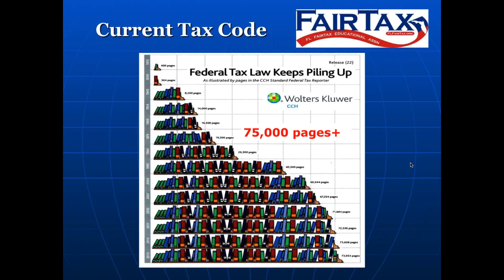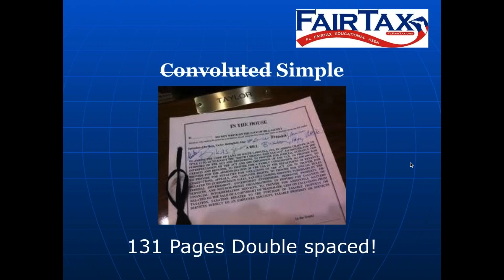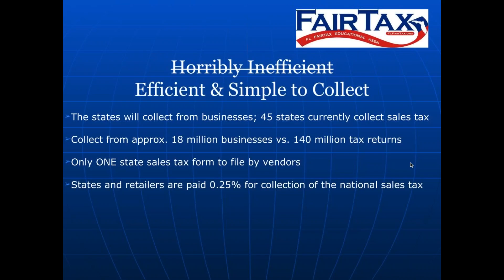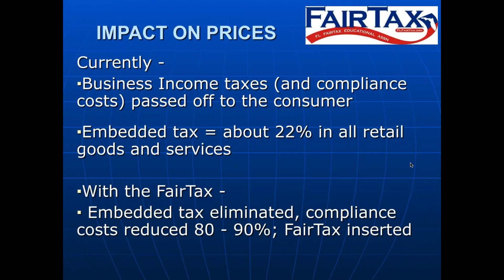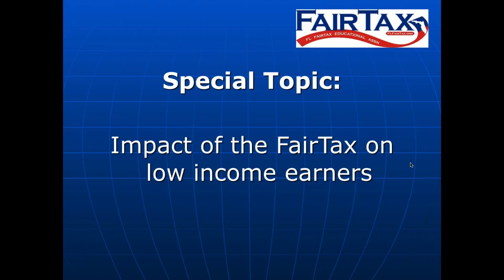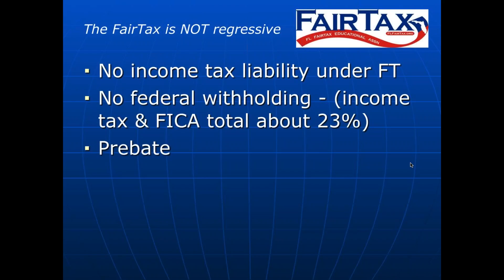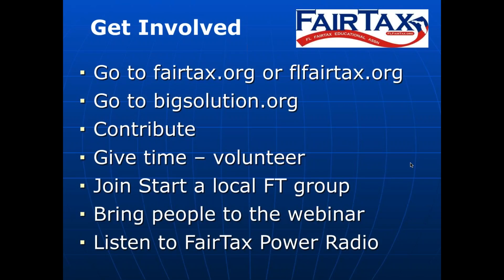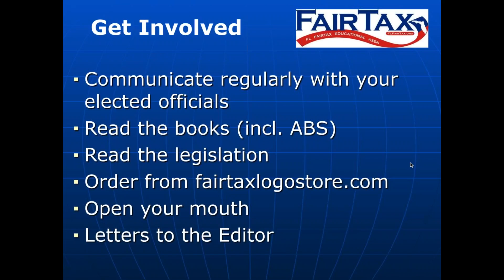The effect on lower income earners whose current effective tax rate is zero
FFTEA Webinar for Sep 2016 on The effect on lower income earners whose current effective tax rate is zero